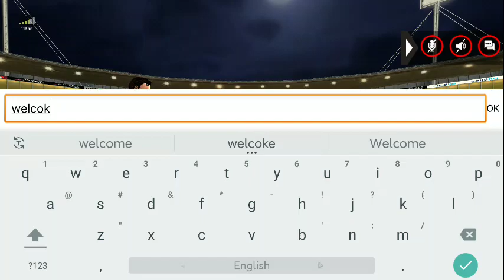Crown 1 vs Crown 3(Hero Players)